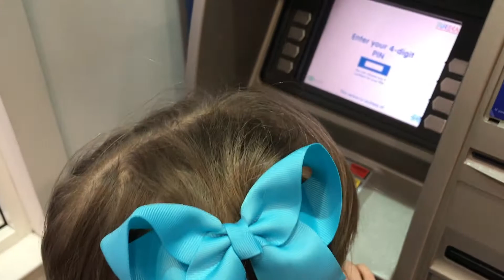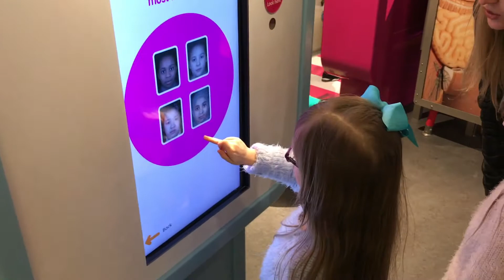Kids' Vlog: Eureka!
Martha & Gracie test out Eureka! The National Children's Museum on behalf of Yorkshire's Best Adventures.